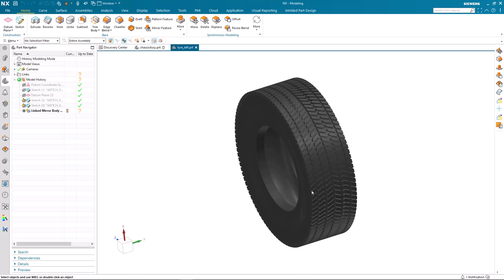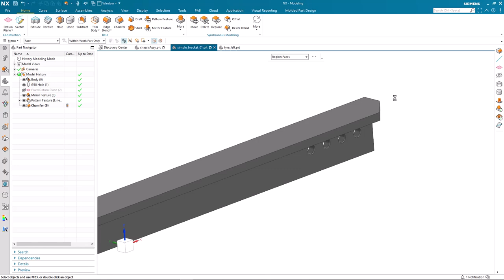Select Similar Faces in NX2406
Identify geometrically similar regions with machine learning-enabled region recognition
- In-session region recognition and ability to perform operations on similar faces
- Ability to perform operations on selected regions
- Leverage reuse library management capabilities for storing and searching geometrically similar region
- Out-of-box machine learning trained model for hole and pocket
- APIs to validate similar regions
- [New] Option to select identical faces